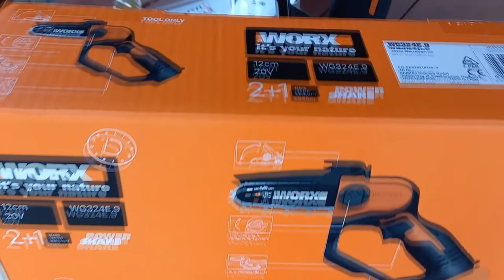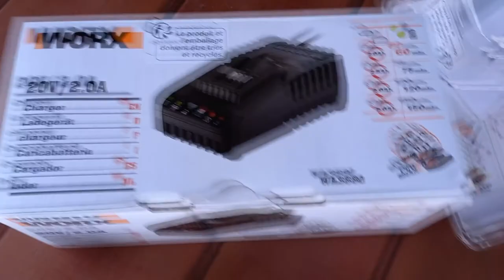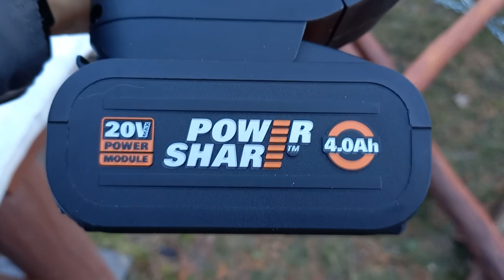WORX WG324E cordless chainsaw# Elektryczna piła do przycinania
Worx  WG324E.9 elektryczna piła o przycinania gałęzi. Akumulator 20V.
Przedstawienie i praca urządzenia.